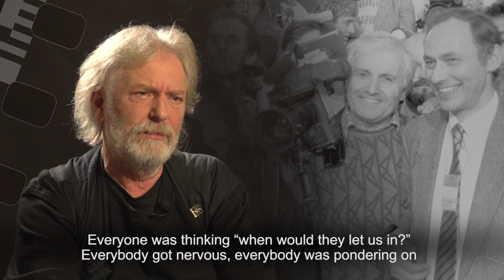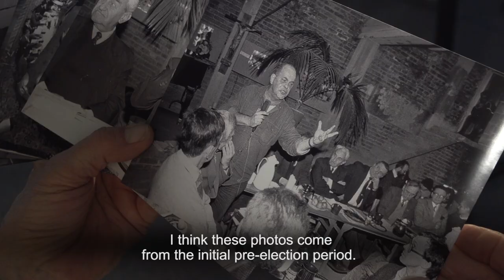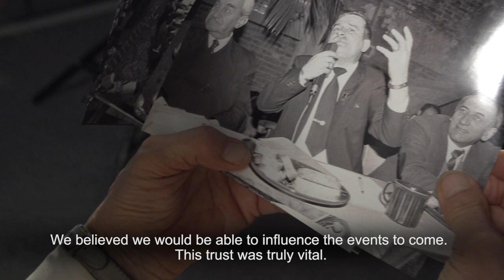PRZEŁOMOWY ROK 1989 WE WSPOMNIENIACH LUDZI KULTURY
W 30. rocznicę rozpoczęcia obrad Okrągłego Stołu prezentujemy Wam jeden z filmów do wystawy Krzysztof Miller. Rok 1989. zrealizowanej przed Dom Spotkań z Historią.
Posłuchajcie jak ten przełomowy rok wspominają: Anna B. Bohdziewicz, Wojciech Druszcz, Maja Komorowska, ks. Włodzimierz Kwieciński, Jacek Marczewski, Chris Niedenthal, Paweł Smoleński, Czarek Sokołowski, Kazik Staszewski, Tomasz Wierzejski.
Scenariusz i reżyseria - Agnieszka Uścińska
Realizacja - Agnieszka Uścińska, Jarek Wątor
Zdjęcia - Jarek Wątor
Produkcja - AMG 2018